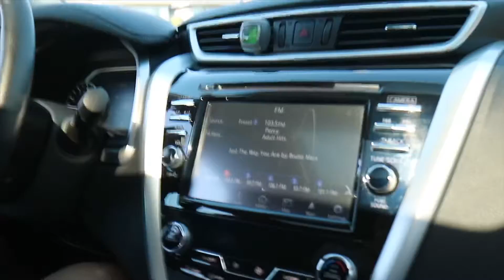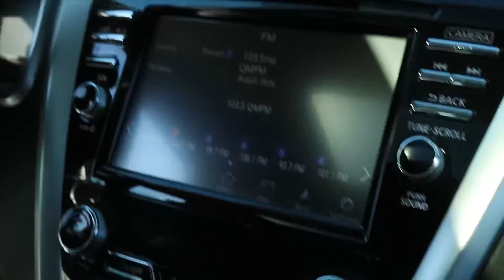CAR VLOG WITH US. (First time)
Watch OUR previous Vlog:
EXPLORING STANLEY PARK ON A TANDEM BIKE with a FANTASTIC VIEW!

Hey guys, waazzzzup! First time namin mag video sa car na sya ang nag dadrive. Usually kasi ako yun pero never pa kami nag vlog so this is our really first time na nag vlog sa car so we still need to work on that but we hope you still enjoyed watching it! Thanks for your time :)